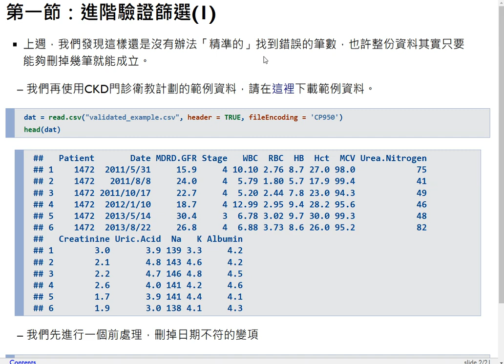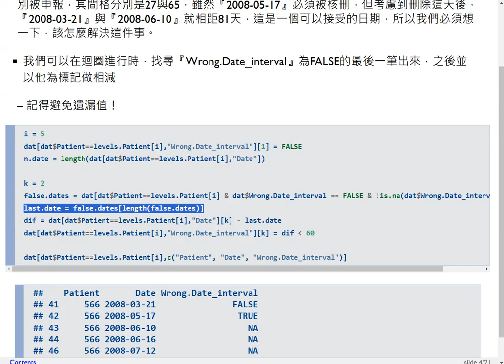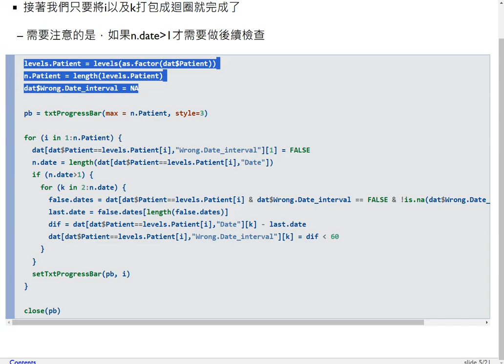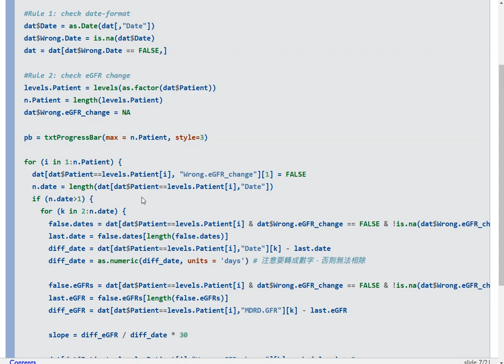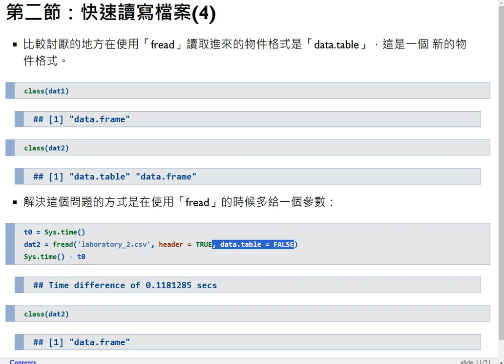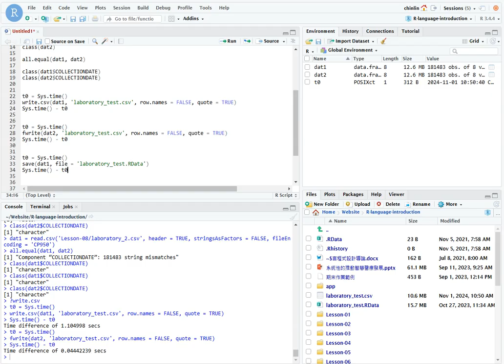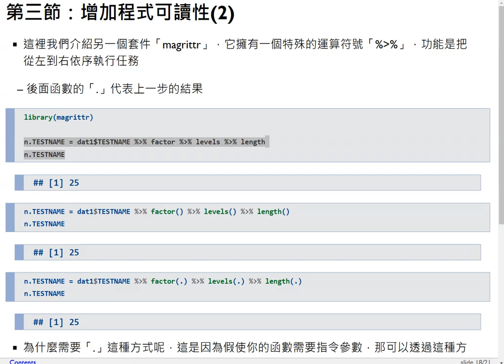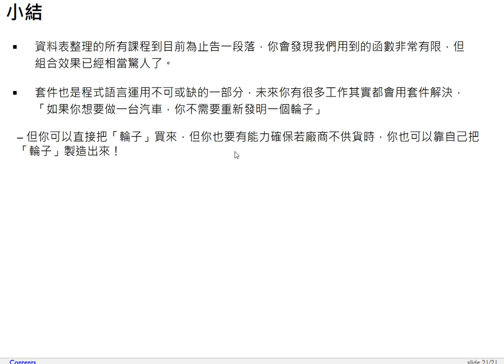R語言程式設計導論-第八課 進階驗證篩選與外部套件應用